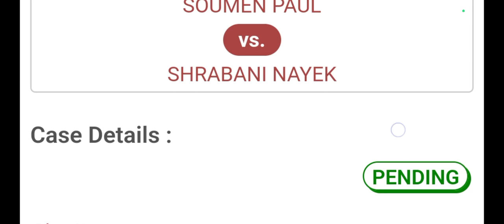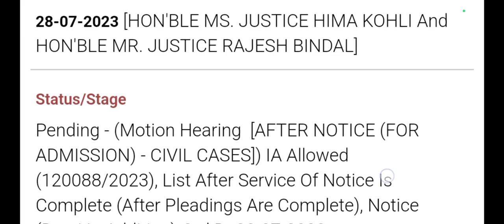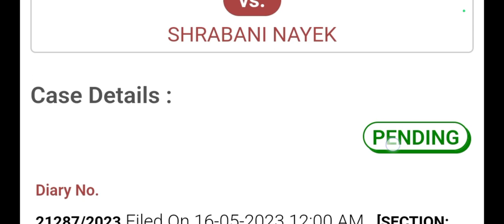Primary recruitment Update|Primary 20-22 case update|Primary teacher recruitment 2022 news|tet 2022